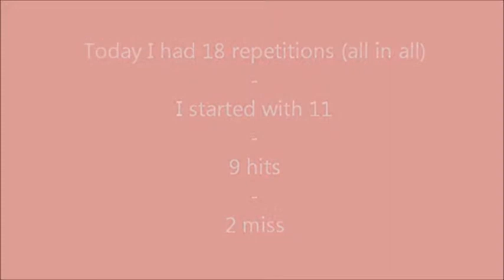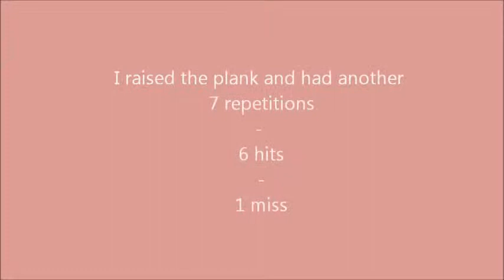Running Contact - Lui 22.02.2012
I raised the plank som more today, approx 15 cm.